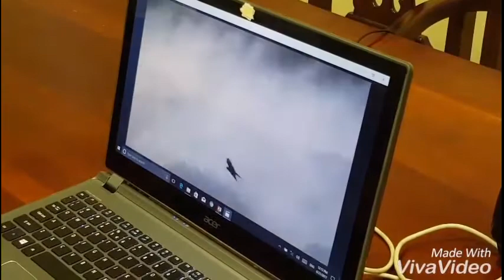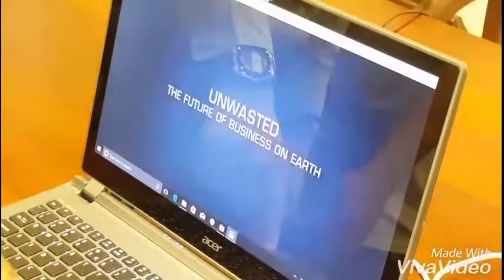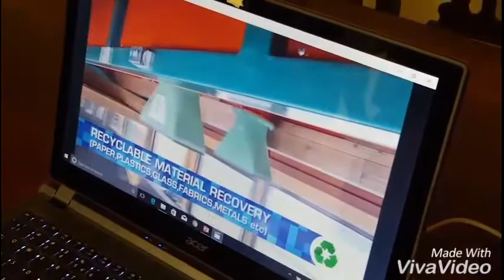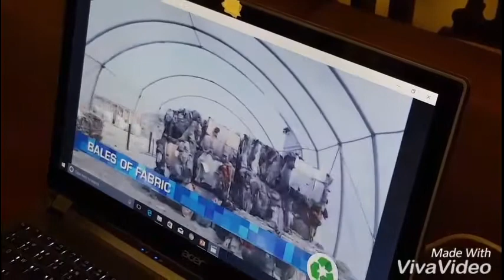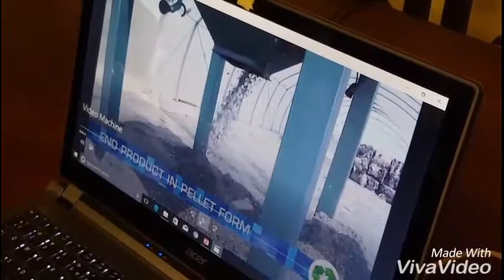Impresionista Dominicano y extranjeros se reúnen con Autoridades de Villa González...